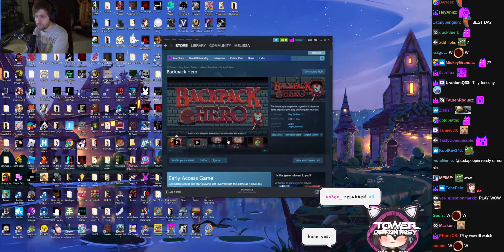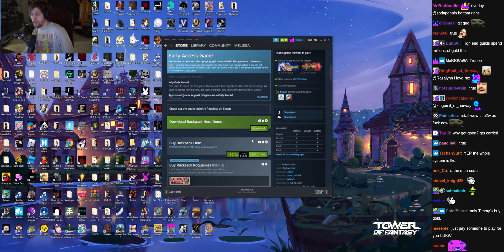Chance on WoW Bans w/ Chat - (sodapoppin) - August 16, 2022